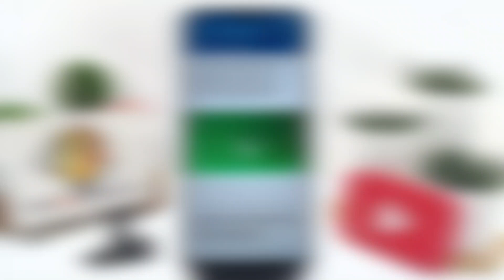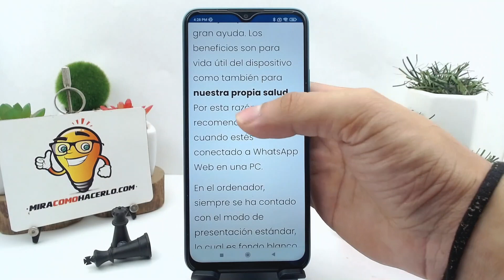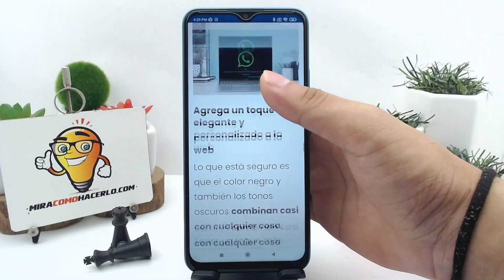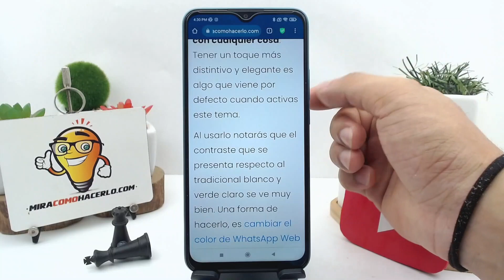¿Cómo activar el modo oscuro en WHATSAPP WEB?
En este video aprenderás ¿Cómo activar el modo oscuro en WHATSAPP WEB? En Mira Cómo Hacerlo encontrarás la información que estás buscando.